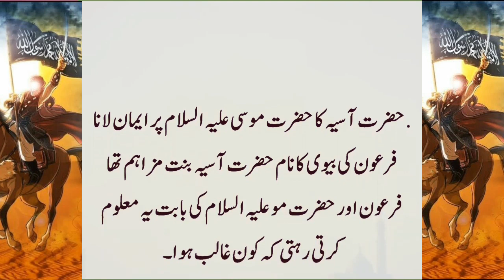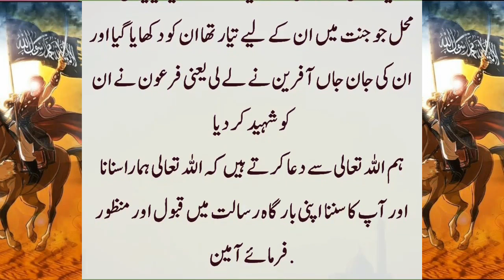Hazrat Asiya ka Waqia | story of Hazrat Asiya | Hazrat Asiya Story in Urdu | Firon ka Zulm | Waqiat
In this video we also try to cover these topics: Firon ki story Hazrat Asiya RA ki zindagi islamic Moral Story We hope you will enjoy this video. Keep watching our channel IslamicProblumes for Islamic History, Islamic Stories, Sabaq Amoz and Waqiat etc. We upload a video in every 24 hours.

If You Want Spread The Islam Then Help Us.Short Clip By:Raja Atif

اسلامک سچی کہانیاں،قصے،واقعےاور دینی مسائل سے Related Videos دیکھنے کیلیئے ہمارا چینل سبسکرائب کریں اور اسلام پھیلانے میں ہمارا ساتھ دیں۔شکریہ

Share This Link With Your Frinds